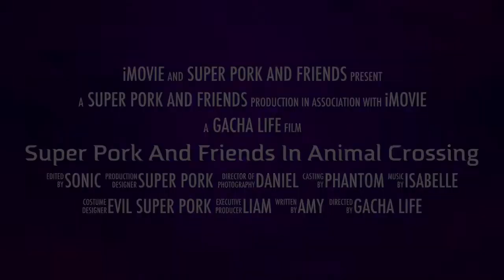New Film I Am Making Coming Soon